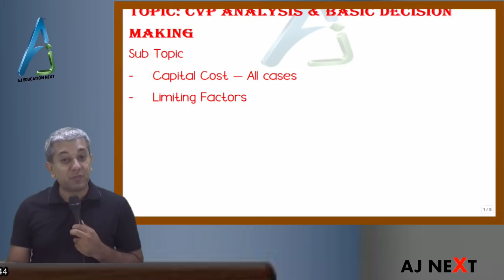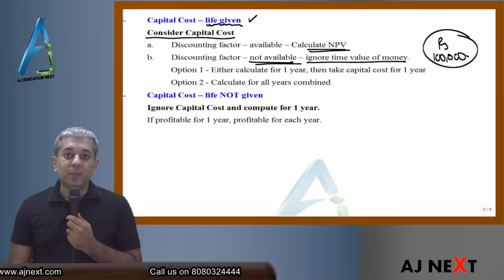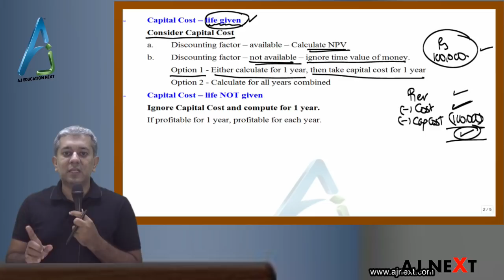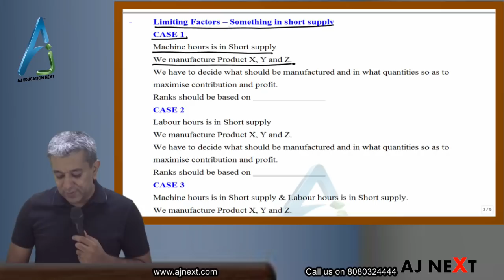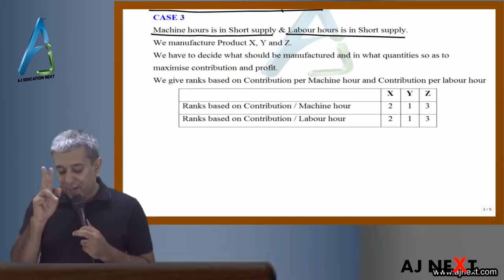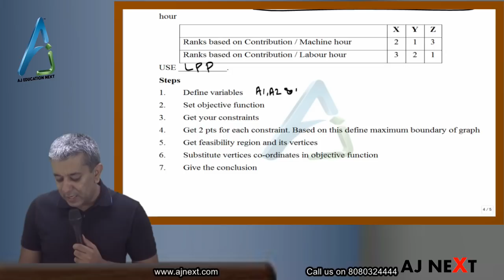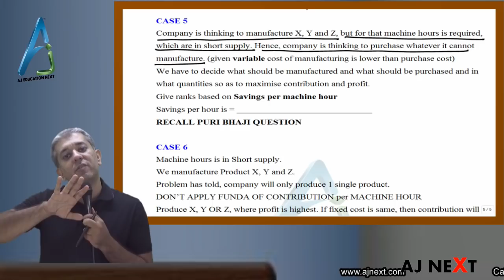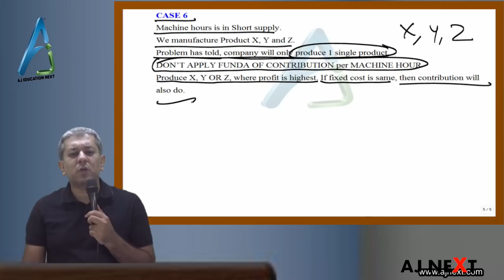SCMPE 4 - Super Quick Revision of CVP Analysis Capital Cost Limiting Factor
This is Super Quick Last Minute revision of CA FINAL – PAPER 5 - SCMPE by CA ANUJ JALOTA. It will help the student to revise the important concept of CVP Analysis
Sub-Topics
- Capital Cost
- Limiting Factor

Please note these are revision lectures only and not a substitute for 500 plus questions that we have done in class.

These lectures will help you to revise the entire portion of SCMPE in around 20 hours with all the adjustment done in class.

For admission in all other centres across India please call the respective centres.